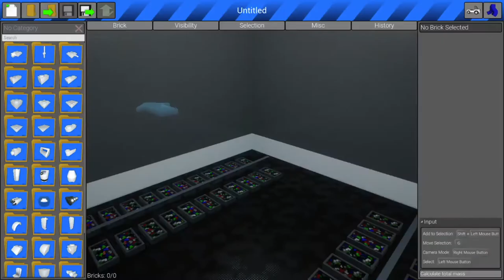The Weirdest Drag Races That we Have Done... ft. Brad Logano Gaming -Brick Rigs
Brad and I race each other on a drag strip